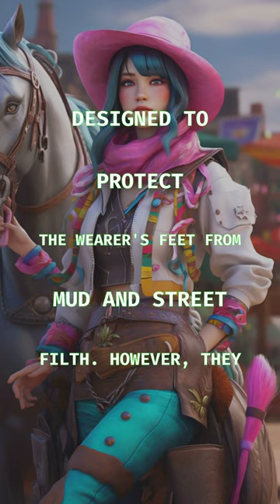Did 20 Inch Shoes Define Your Social Status?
"Discover the fascinating history of Europe's towering chopine shoes!"